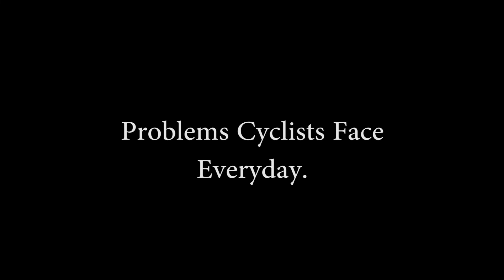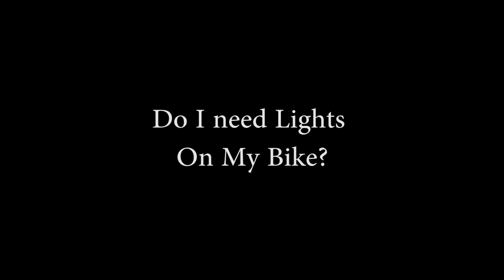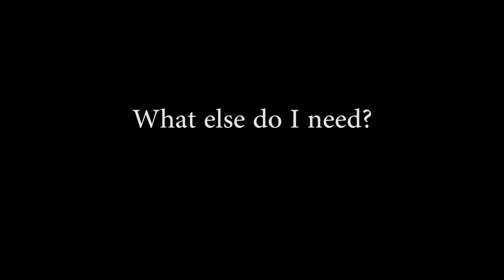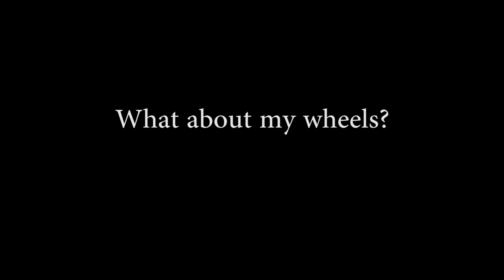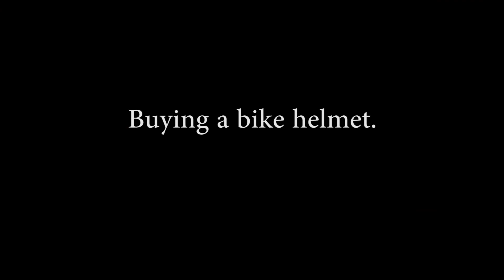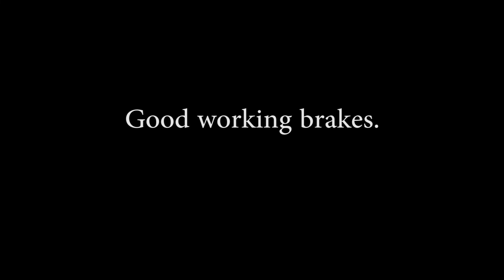How to avoid cycling saddle pain? (must watch and take notes)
Riding your bike isn't always sunshine and happiness. Can you identify with these cycling issues?

Greetings!

This YouTube channel's purpose is to inspire people to ride bicycles every day and eat healthy foods. We feel that riding your bicycle on a daily basis is one of the most effective strategies to live a better and more pleasant lifestyle. Bicycling every day will make you a lot happier person, and you will share that happiness throughout the world. Bicyclists are the most amazing people on the planet. Cyclists have been proven to make the best companions and life partners.

BENEFITS OF CYCLING EVERYDAY!

Increased cardiovascular fitness is one of the health benefits of frequent riding.
Muscle strength and flexibility have improved.

Joint mobility has improved.👍
Stress levels are lower.👍
Posture and coordination have improved.👍
Bones that have been reinforced.👍
Body fat levels have decreased.👍
Disease prevention or management.👍

We aim to motivate you to go out & ride your bicycle EVERYDAY